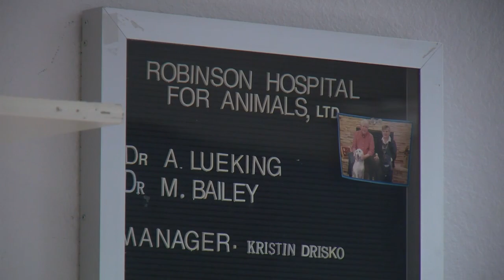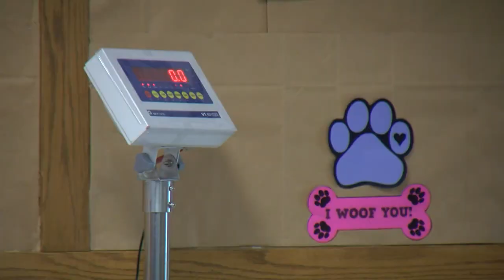Robinson Hospital for Animals Near-Miss with Tornado 5 pm